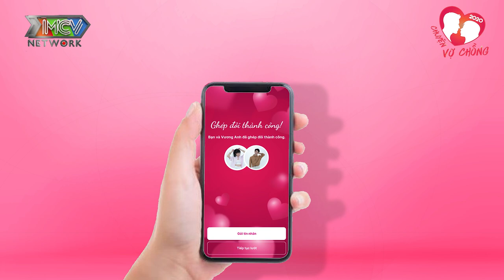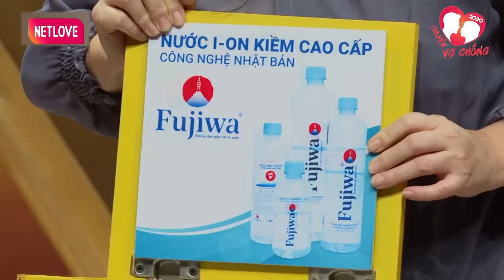Ông chồng kiên thì theo đuổi cô vợ mặc dù biết là có rất nhiều đối thủ ở bên và cái kết